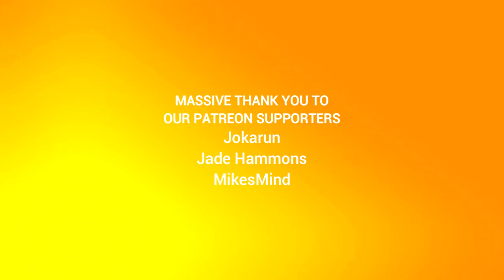I Ate a Bee Episode 64: It's Different When You See It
We're still not cool.

I'm making an effort to find more natural stopping points, which sometimes means videos will end up running really short or really long. It'll even out over time.